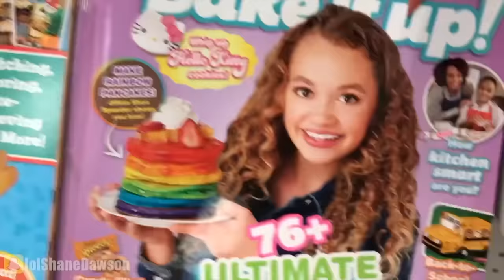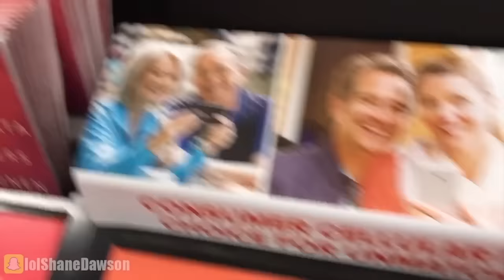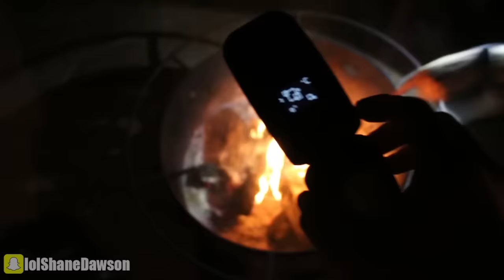DON'T CALL THESE NUMBERS!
New Podcast Episode:
NEW (VIDEO) PODCAST with JOJO!

Music.ly - shanedawsonsucks
Vine - @shanedawson